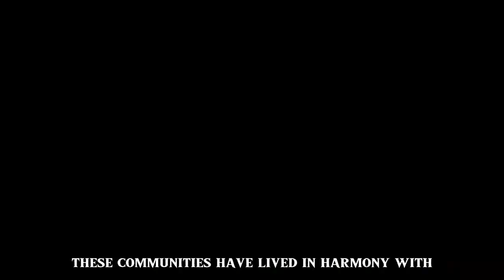Amazon Rainforest's - Unveiling The Secrets of Earth's Lungs.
The Amazon rainforest, often referred to as the "Lungs of the Earth," is a vast and captivating natural wonder that spans across South America. Encompassing parts of Brazil, Peru, Colombia, and several other countries, this colossal rainforest is a treasure trove of biodiversity and ecological significance.